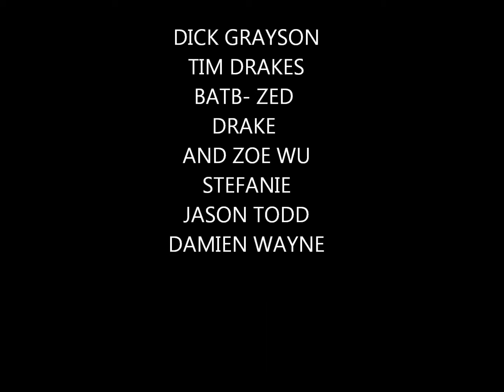Batman-Robin tribute~Im Still Here